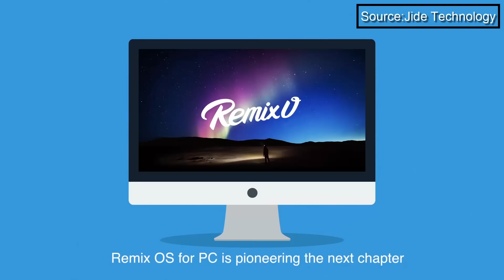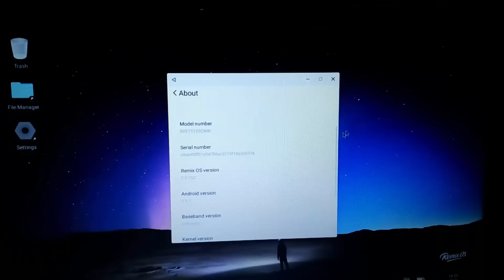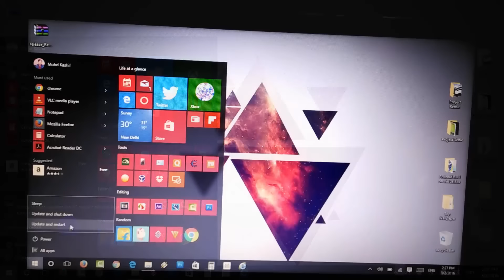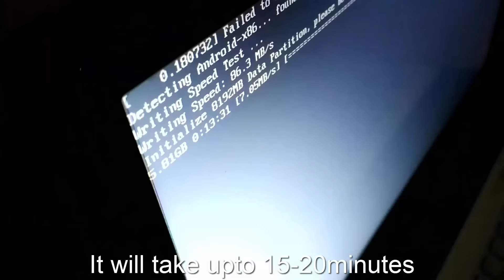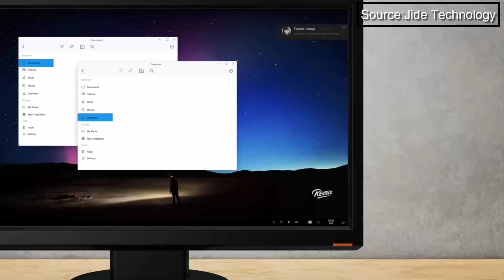How to Install Official Remix OS for PC Beta version [Dual Boot]!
In this Video I will Show You How to Install Official
Remix OS for PC Beta version for PC and laptop on
[HDD] hard disk with Windows 7, Windows 8 or Windows 10
Dual Boot. For Mac operating system use flash drive
installation method because Installer Tool work with
Windows and its upcoming for MAC platform.